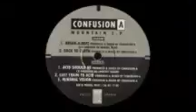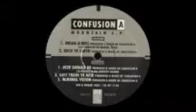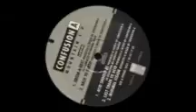Confusion A - Mountain EP (Solid pleasure continental 002) 1993. B3: Minimal vision.